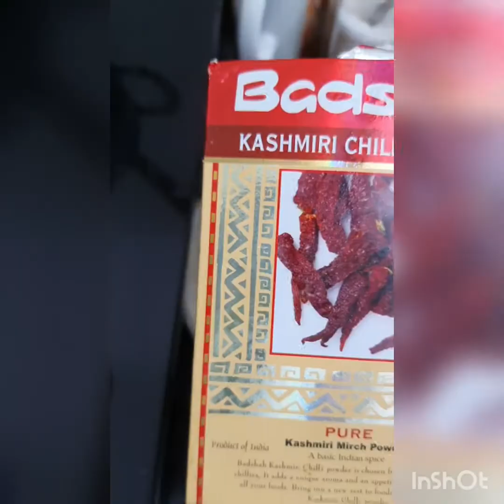Vrat ke khane ko banaye very tasty 😋 sirf ek secret se / Upavas / Navratri